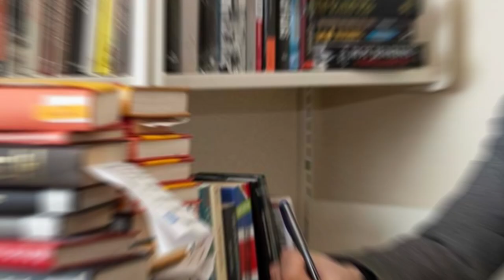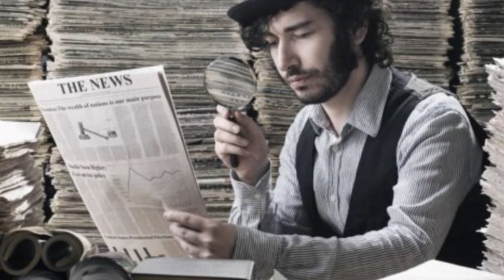The Origins of Horse Domestication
Today we go way back to The first horse riders of the Eurasian Steppe.

How did horses go from roaming the plains of the Eurasian Steppe to helping to build empires?

Where did horse domestication first take place?

What culture or group of people where the first to master the horse?

This is all discussed in this short documentary about The Origins of Horse Domestication.

In this channel you will find the best history videos, history documentaries about dark history, ancient history, history legends and much more more.